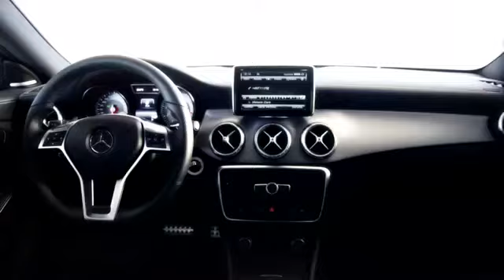The new Mercedes-Benz CLA | Ridgeway Mercedes-Benz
The CLA four-door coupé combines the world's best aerodynamics with an avant-garde coupé design, the 4MATIC all-wheel drive, the COLLISION PREVENTION ASSIST radar-supported brake system together with a new multimedia system and an unmistakable design language.